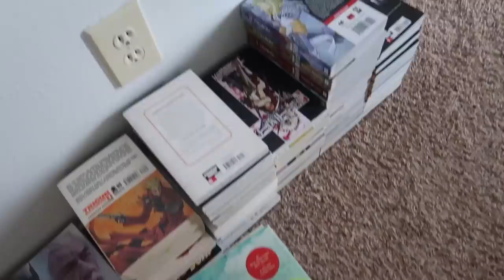BIGGEST Change of my LIFE + update / home tour / vlog | Kenny White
He's back with a big update! The long awaited return of the Earl comes in the form of announcements and an all-access VIP tour!

This means I get a perk of some sort (ie. points, monies, a free subscription box, etc.) if you sign up/purchase using my link BUT it doesn't cost you anything extra and it helps support my wee channel! Also, if a video is ever sponsored, I will always disclose it.